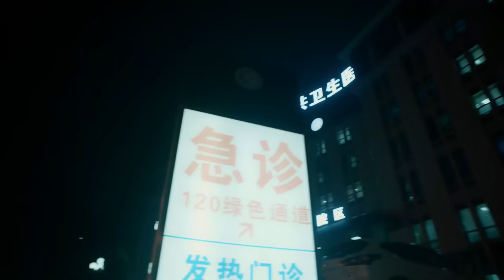【BL】【ENG SUB】我的偶像男友 12 | My Idol Boyfriend 同志/同性恋/耽美/男男/爱情/GAY BOYLOVE/Chinese LGBT